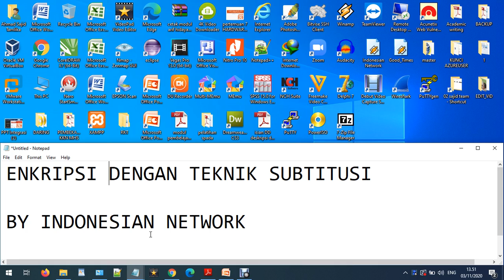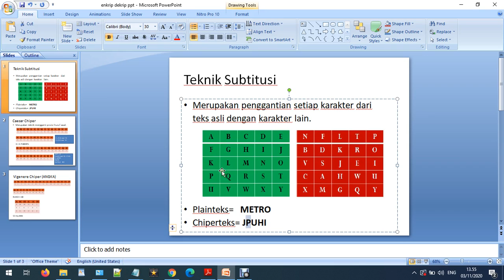ENKRIPSI DENGAN TEKNIK SUBTITUSI